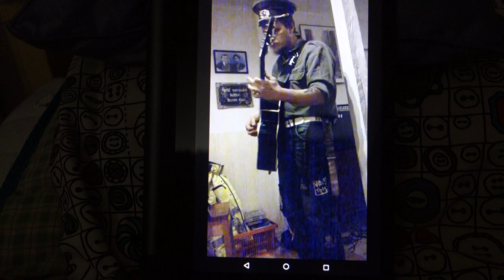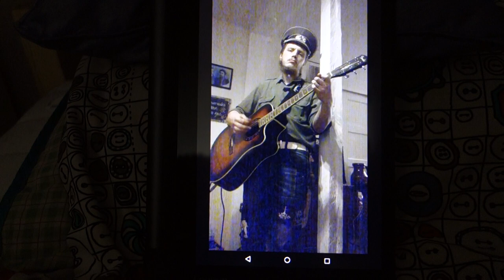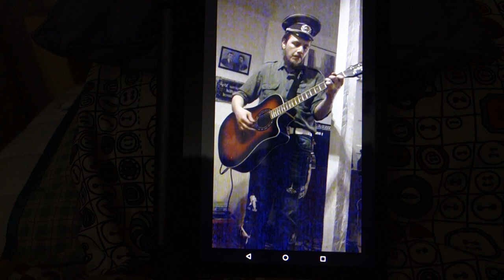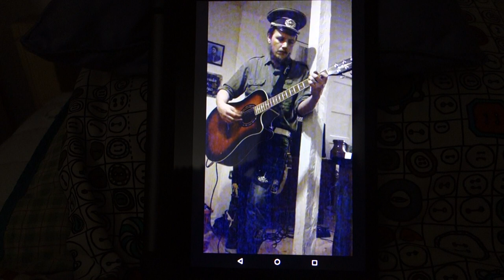Altain kaiho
Iiro Antero Karinpoika Arvola harrasti myös runojen kirjoittamista, säveltämistä ja kitaransoittoa.

Aina oli aikaa liian vähän.  Isän kanssakin piti soitta, vallankin tänä kesänä, kun isä oli päässyt eläkkeelle.

Koskaan ei saanut kuvat tai äänittää, koska koskaan ei olllut tarpeeksi hyvä. Aina piti parantaa. Niinpä tämä on viimeinen ja ainoa kovaus Iiron kitarn soitosta. Kuvaajana vaimo Johanna Arvola.

Liian pitkään ei pitäisi koskaan odottaa, koska jokainen hetki voi olla viimeinen.

Kuvassa seinällä on Ida ja Vihtori Lindell, joka teloitettiin valkoisen vihan ja terrorin uhrina 6.5.1918 Tavolassa ja sotkettiin suohon.

Toinen kuva on 1800-luvulta. Se on mummun huoneentaulu, jossa lukee: Kevät nuoruuden kukkivi kerran vaaan.

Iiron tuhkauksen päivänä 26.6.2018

Iiroa syvästi kaivaten kotiväki.